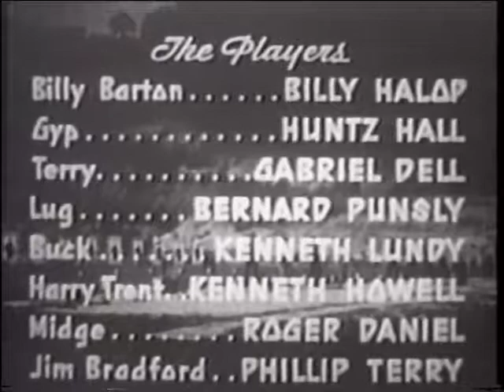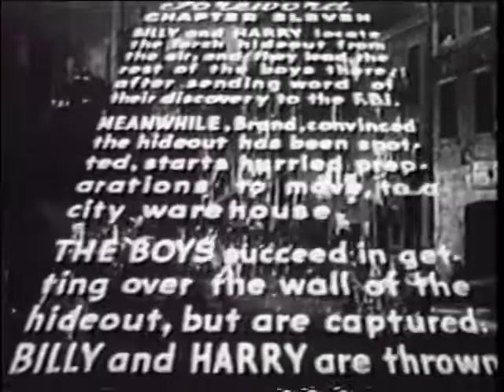Junior G-Men: Chapter 11 - Descending Doom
A gang of street kids work with the FBI in their attempt to find and rescue their leader's father, a scientist who has been kidnapped by a terrorist group.

CAST
BILLY HALOP - Billy Barton
HUNTZ HALL - Gyp
GABRIEL DELL - Terry
BERNARD PUNSLY - Lug
KENNETH LUNDY - Buck
KENNETH HOWELL - Harry Trent
ROGER DANIEL - Midge
PHILLIP TERRY - Jim Bradford
RUSSELL HICKS - Colonel Barton
CY KENDALL - Brand
BEN TAGGART - Severn
VICTOR ZIMMERMAN - Corey
EDGAR EDWARDS - Evans
GENE RIZZI - Foster
FLORENCE HALOP - Mary

and
THE LITTLE TOUGH GUYS

CREW
Directed by: FORD BEEBE, JOHN RAWLINS
Original Screenplay: GEORGE PLYMPTON, BASIL DICKEY
Associate Producer: HENRY MacRAE
Art Director: RALPH DeLACEY
Photography: JEROME ASH
Dialogue Director: JACQUES JACCARD
Edited by: ALVIN TORR, LOUIS SACKIN, JOSEPH GLICK
Supervising Editor: SAUL A. GOODKIND